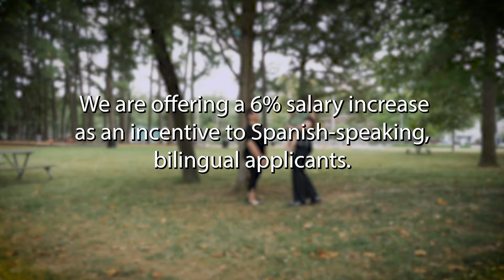FPD Offers 6% Salary Increase to Spanish-Speaking Applicants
¿Habla español y está listo para servir a su comunidad? Unete a nuestro equipo. Ofrecemos un 6% aumento de salario como incentivo para los solicitantes bilingües que hablan español.

Our Department is the only law enforcement agency in the greater Fredericksburg region that allows officers to display tattoos while on patrol. Officers who live in the City or participate in specialty teams also have the opportunity to have a take-home car.